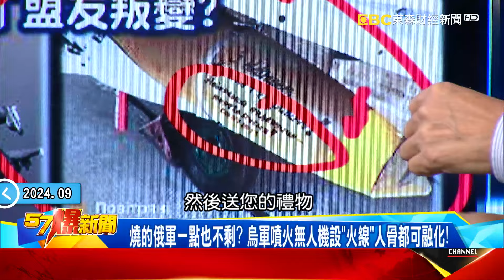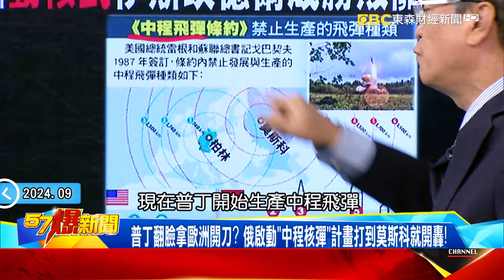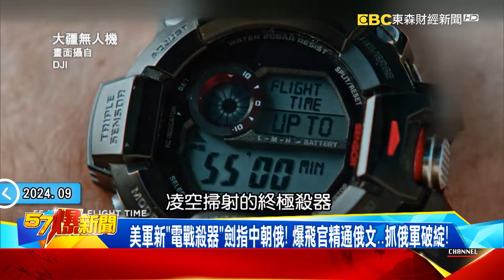【俄烏戰事】普丁翻臉拿歐洲開刀？俄啟動「中程核彈」計畫打到莫斯科就開轟！ - 馬西屏 康仁俊 徐俊相《57爆新聞》20240905-1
烏軍最後機會剩三天？ 普丁嗆「動核武」伊斯坎德爾成勝敗關鍵？
燒的俄軍一點也不剩？ 烏軍噴火無人機設「火線」人骨都可融化！
普丁翻臉拿歐洲開刀？ 俄啟動「中程核彈」計畫打到莫斯科就開轟！
獨！ 烏軍飛彈攔截「它」才4%！ 伊斯坎德爾魔改射程恐破2000KM！
美軍新「電戰殺器」劍指中朝俄！ 爆飛官精通俄文…抓俄軍破綻！
中俄各懷鬼胎只因賴清德一句話？ 爆「大疆」成兩國決裂點？
賴嗆「海參崴是誰的」 俄外交部秒回？！中俄「假面閨密」都想搶遠東？
一台大疆釀中俄決裂？ 無人機猛炸庫斯俄媒罕見嗆「中國你管管」！
俄烏戰爭引爆全球危機？ 中俄聯手逼美…日本緊盯「北方四島」？

東森房屋研究中心經理 葉沛堯